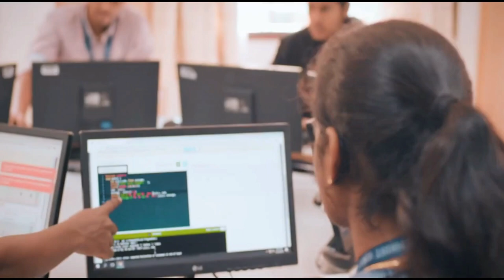Delhi Panipat 8 lane Expressway Flyover inauguration by Nitin Gadkari | Papa Construction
Title- Delhi Panipat 8 lane Expressway Flyover inauguration by Nitin Gadkari | Papa Construction
Suggested Video-

Union Road, Transport and Highways Minister Nitin Gadkari inaugurated 11 flyovers on the eight-lane national highway from Delhi to Panipat on Tuesday. The 11 flyovers are part of a 24-km long project constructed with an outlay Rs 900 crore. Gadkari also lay the foundation stone for the construction work of Karnal Green Field Six-Lane Ring Road project at Kutail village in Karnal district. The total length of this project is 35 km and it will cost about Rs 1,700 crore. Similarly, the Union Minister lay the foundation stone for the construction work of Ambala Green Field Six Lane Ring Road project at Jandli village in Ambala district. The total length of this project is 23 km and it will cost a total of Rs 1,100 crore.